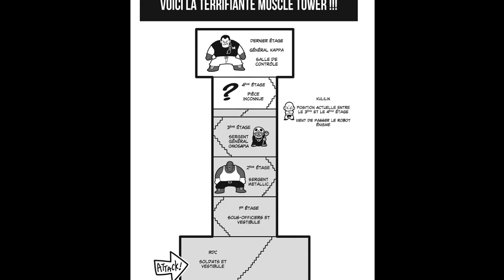EL MANGA EXCLUSIVO DE KRILLIN: LA HISTORIA DE KRILLIN VS LOS RESTOS DE LA PATRULLA ROJA | ANZU361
En esta ocasión veremos la historia alternativa acerca de lo que hizo krillin luego de revivir y entrenar para el nuevo torneo de artes marciales.

Más historias alternativas.

EL GOHAN QUE DESTRUYÓ DRAGON BALL Z PELICULA COMPLETA | DRAGON BALL SUPER GOLDEN AGE SAGA COMPLETA

DRAGON BALL HAKAI CAPITULO 4: LAS BESTIAS ANCESTRALES | FREEZER Y EL REINO DE LOS DEMONIOS | ANZU361

MR SATAN CANDIDATO OFICIAL A DIOS DESTRUCTOR: DRAGON BALL SUPER MR SATAN VS VEGETA XENO Y GOKU XENO

En esta ocasión vamos a ver una historia de 2 videojuegos de dragon ball. Donde vegeta consigue el ssj en una fecha mucho más temprana que en la historia original.
Vegeta vs Goku kaioken es superado por la temprana transformación del principe saiyajin, el cual pide a yajirobe unirse a él como su compañero. Pero al este negarse vegeta se transforma en ssj antes que nadie.
La segunda historia durante el enfrentamiento contra freezer. Nail y Picoolo atacan juntos a freezer. Krillin muere, goku se transforma en ssj antes de recuperarse por completo y es insuficiente para derrotar a freezer. Pero junto a vegeta consiguen hacerlo. Por la ira de ser superado vegeta se transforma tambien en ssj y se enfrenta a goku y compañia.